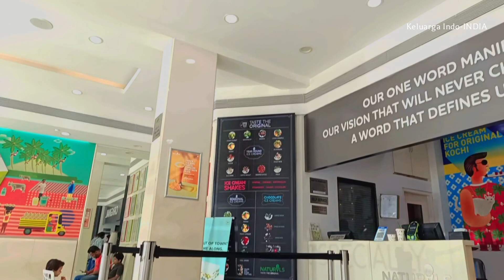Belanja Sayur dekat Rumahan | Pasar Di India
Hai semuanya..
Video kali ini saya ingin mengajak kalian untuk melihat situasi pasar di India sayuran Rumahan tinggal di india.

Yuk tonton videonya sampai selesai, dan jangan lupa berikan jempolnya, bagikan ke semua orang yang kalian kenal, silahkan komentar bagaimana pendapat kalian, dan satu lagi yaitu berlangganan alias subscribe begitupun pukul loncengnya biar tidak ketinggalan kalau ada video baru.